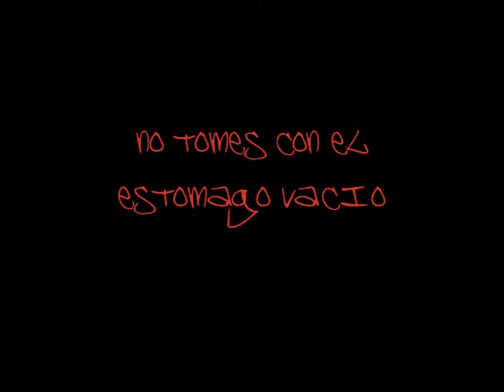No tomes con el estómago vacio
Conacín continúa dándonos buenos mensajes para disfrutar seguros. Parte de la Campaña Con la Música se pueden prevenir las drogas.
Conace Araucania As La Máquina